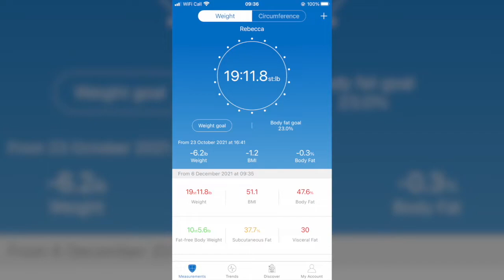Vlogmas 2021Day 6 - A afternoon out in Newcastle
A vlog style video of what I got up to today